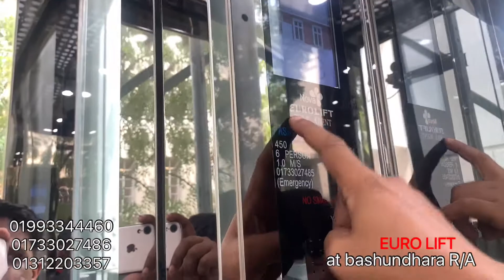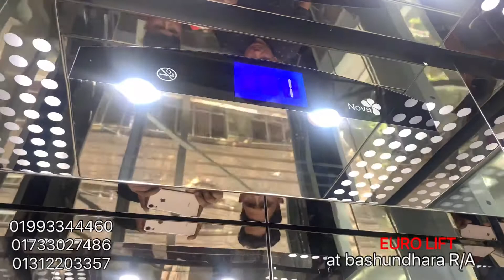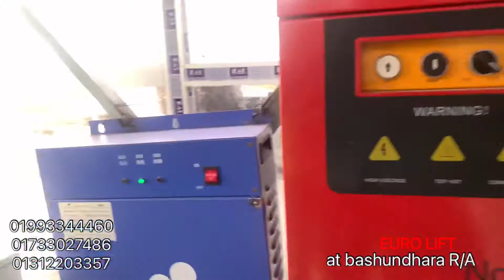এই লিফটি সম্পুর্ণ কেবিন ১০ মিমি টেম্পারট গ্লাস , ভিতরে বাইরে কার্ড ব্যবহৃত ও ষ্টীল স্ট্রাকচার শ্যাফট